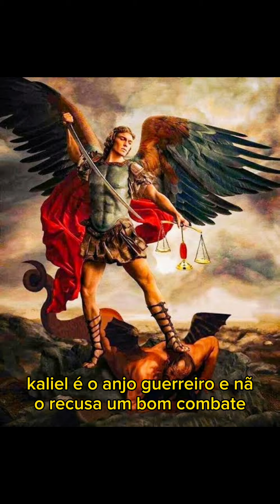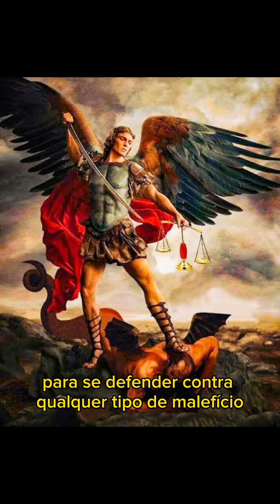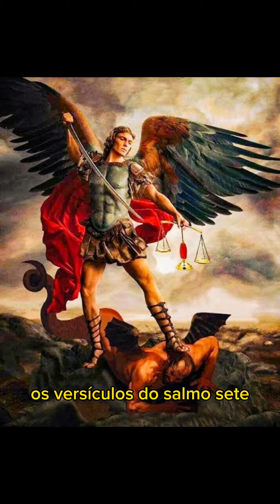Anjo Caliel (parte 3) | CALIEL, O ANJO QUE VAI MUDAR A SUA VIDA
CALIEL, O ANJO QUE VAI MUDAR A SUA VIDA

Cortes Hollyleste:
Anjo Caliel (parte 3) | O Símbolo da Justiça e da Verdade

O anjo da guarda Caliel é o anjo da Verdade e da Justiça Absolutas. Em primeiro lugar, o significado de seu nome é O Deus invocável. Ele pertence aos Aralims, governados por Zadkiel, na cultura judaica. Além disso, na cultura cristã, o anjo da guarda Caliel pertence ao coro dos tronos.